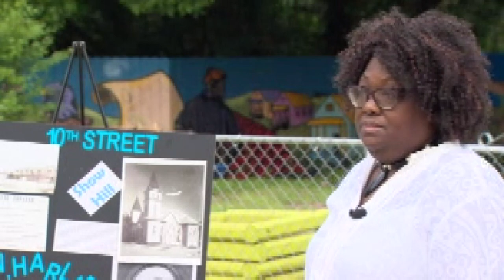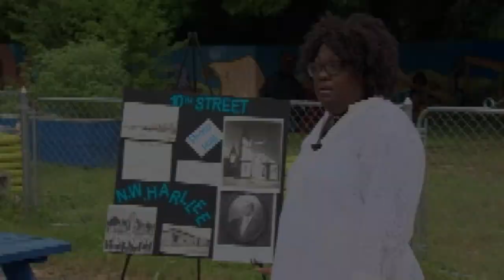Shaun Montgomery of the Tenth Street Residential Association shares brief history of neighborhood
The Tenth Street District is one of the only remaining intact Freedmen's towns in the country. It's a place where once-enslaved African Americans dealing with Jim Crow laws settled. They created their own community at the end of the 19th century following the Civil War.